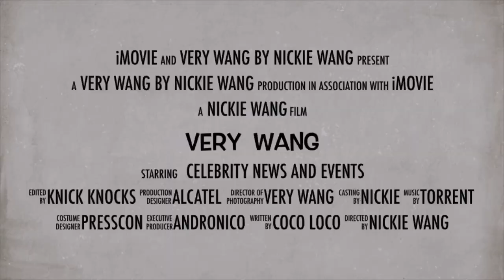Rayver Cruz binuko ang RitKen, Rita Daniela may inamin sa loveteam with Ken Chan | All Out Sundays